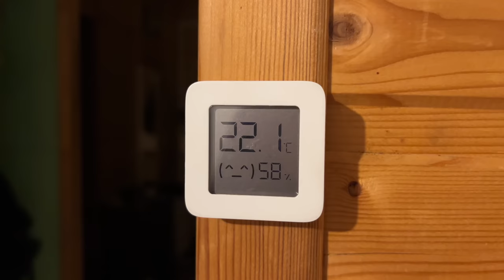First snow - I am 22, I moved to a Russian village and I do not regret it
Hello everyone haven't seen you for a long time, how are you? We ordered firewood for the winter, but this is not enough for us, and we will order more. We also want to try to warm up with special briquettes, have you heard anything about it, did you like it, how long will the heat last? In general, we are preparing for winter in full swing, we have harvested the last harvest and are still waiting for our chickens, delivery is delayed. Rather, watch the video, enjoy watching it!

If you want to make a donation to help me continue creating video content, just follow this